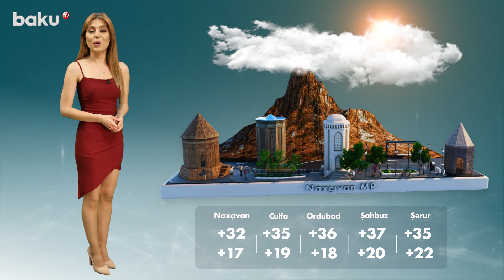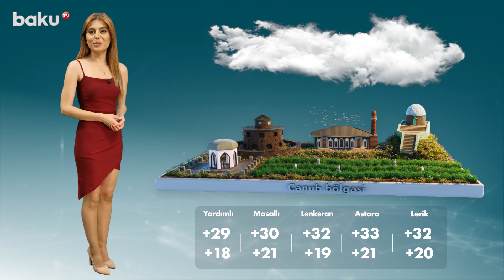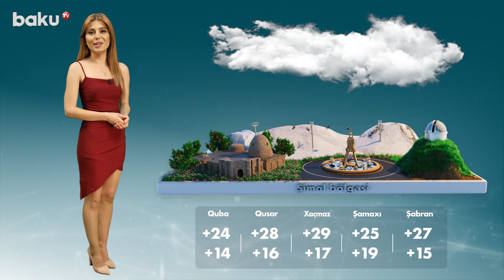Hava proqnozu 26.07.2022 - BAKU TV